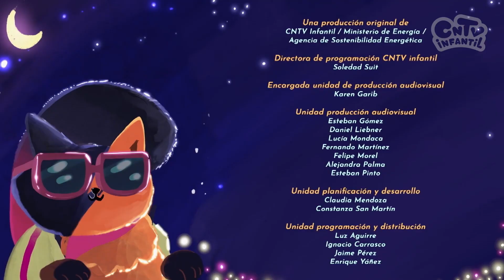Energía y sueños que podrían hacerse realidad - Alex y Rayo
¡Bienvenido de nuevo a "Alex y Rayo"! En esta emocionante serie animada, seguiremos las aventuras de Alex y su gato Rayo mientras buscan respuestas sobre cómo se genera, transmite, distribuye y consume la energía que usamos cotidianamente. Juntos aprenderemos sobre el viaje que la energía realiza desde sus orígenes hasta nuestros hogares. En este episodio especial, acompañaremos a Alex y Rayo mientras sueñan con el futuro. El desafío de construir un futuro con menos contaminación motiva a Alex a soñar con su futuro como una ingeniera en hidrógeno verde y a Rayo al cuidado del medio ambiente. ¡No te pierdas esta emocionante y educativa aventura sobre el futuro de la energía!

Nuestras redes